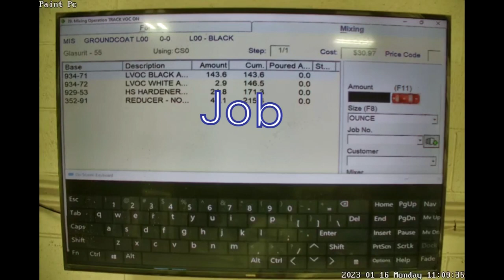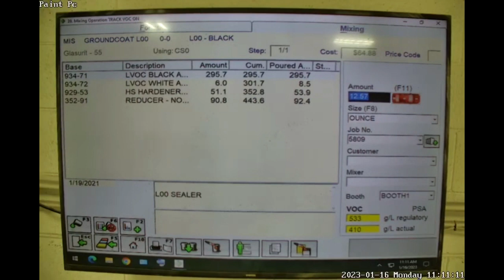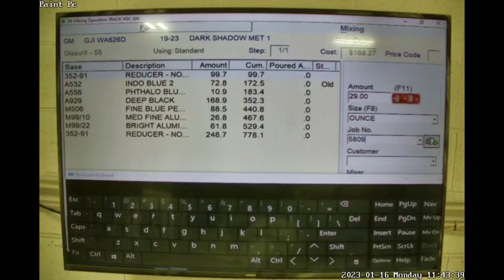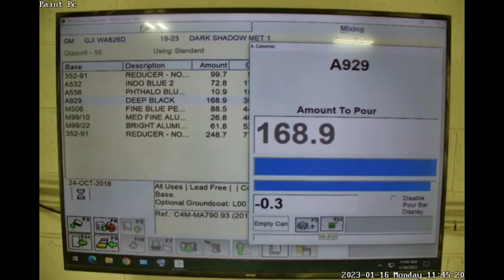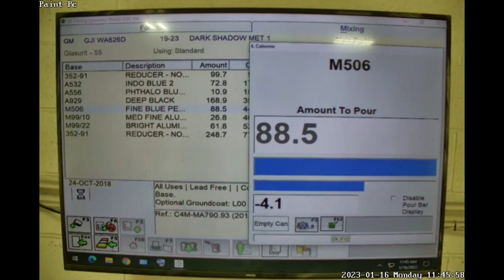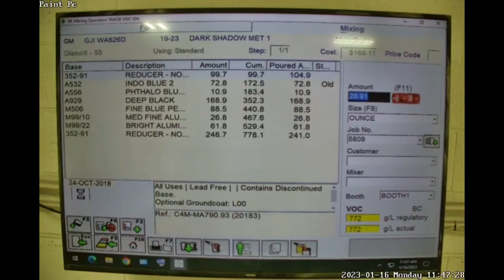5809A B Clip